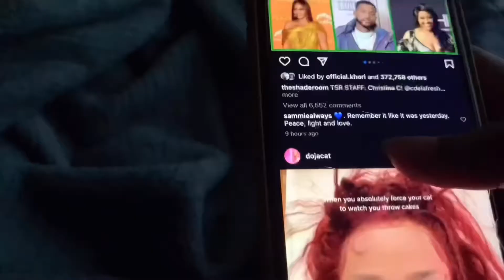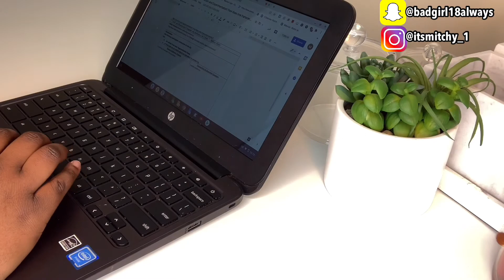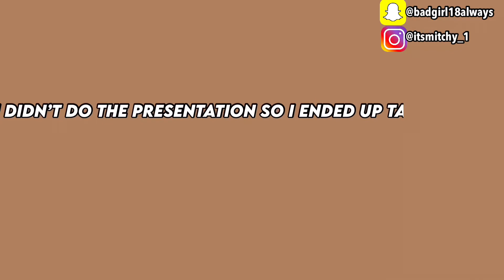Online high School day in my life of a Senior student in Quarantine 2021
Hey Guys! Watch me show you guys my online high school day in life of a Senior student in quarantine 2021. In this video you will see me get ready for high school. How I get through all my classes with deadlines to turned in.

onlinehighschooldayinmylifeofasenioeinquarantinein2021 myonlineschoolroutine highschoolvlogblackpeople. dayinthelifeofanonlinestudent*realistic*2021

FAQ:
Age:17 years old
Grade: senior
Where are you from: New York
Accent: Yes I am from Caribbean